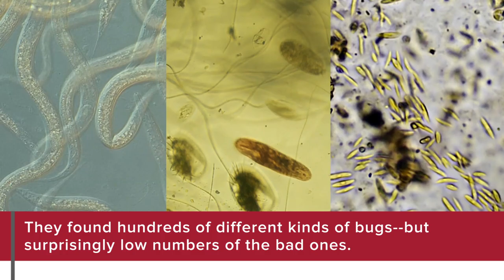Bugs on the subway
June 2016 -- A new study from Harvard T.H. Chan School of Public Health collected samples on Boston’s subway and found that the trillions of microbes that transfer from people to surfaces could potentially serve as an early warning system for the emergence of public health threats.